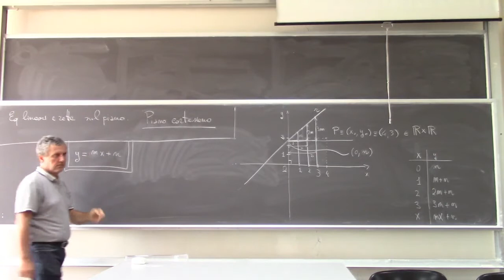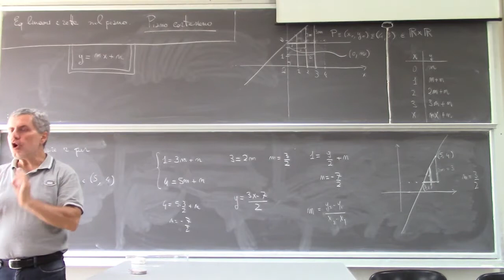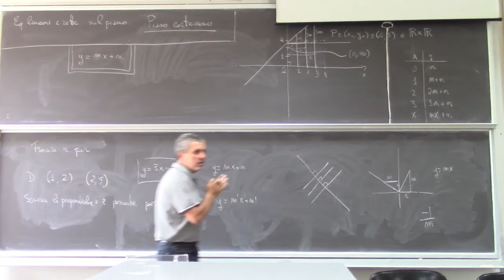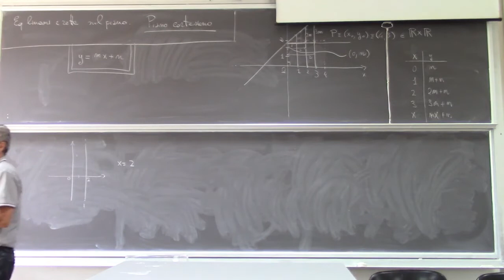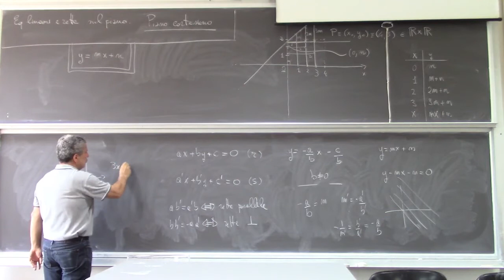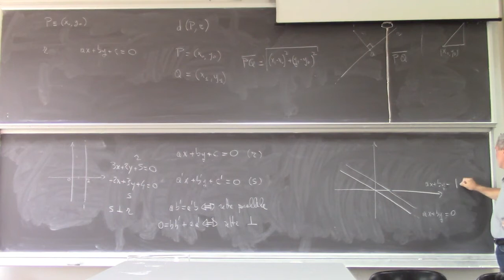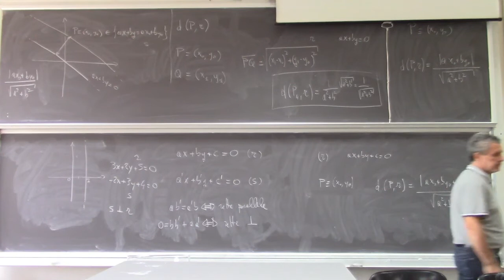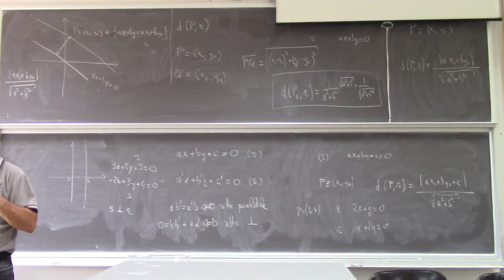Precorso Propedeutico di Analisi Matematica Lezione 1 Parte 2